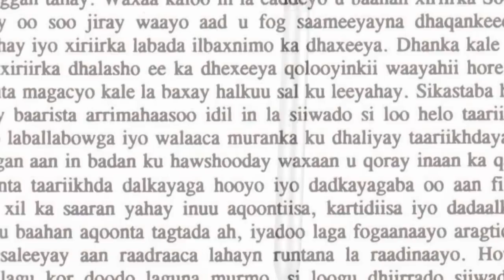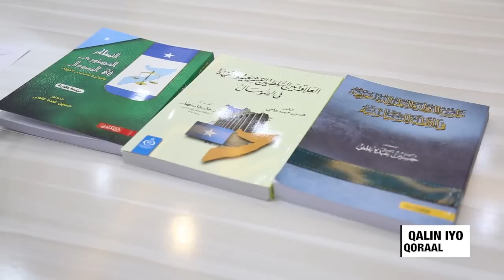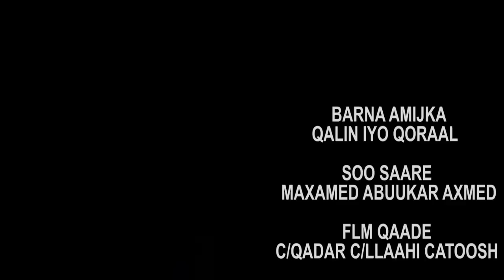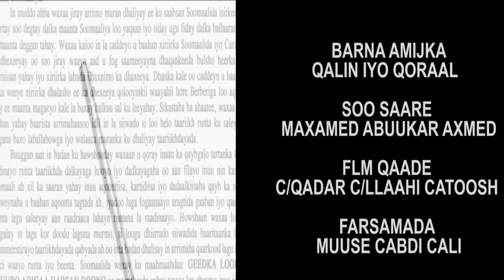QALIN IYO QORAAL 17 04 2019